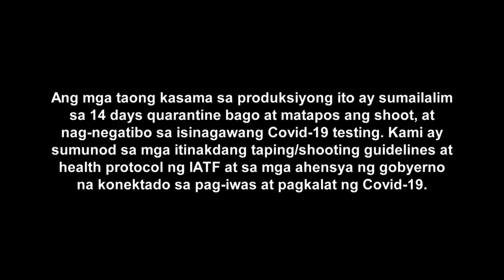Hoy, Love You! Full Episode 1 | iWantTFC Original Series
Catch new episodes daily, every 8PM on iWantTFC!